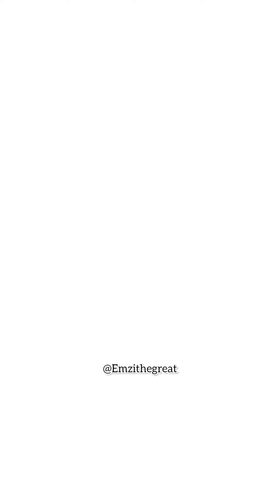Blind date with a rich daddy’s girl